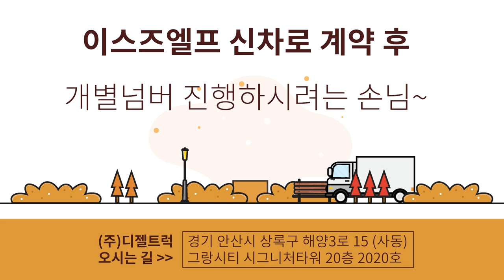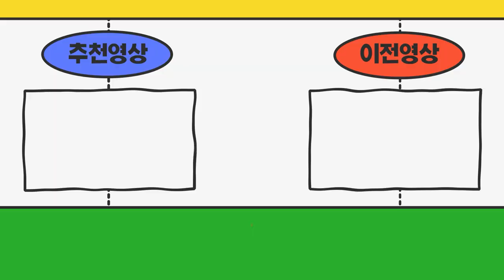경기도김포시 이스즈엘프신차로 계약했어요~ 개별넘버 진행 방문상담 하고싶어요!!!